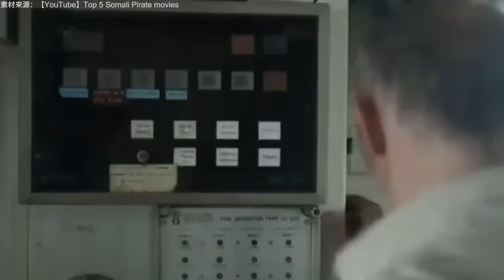红海航运危机持续，海盗怎样影响世界？